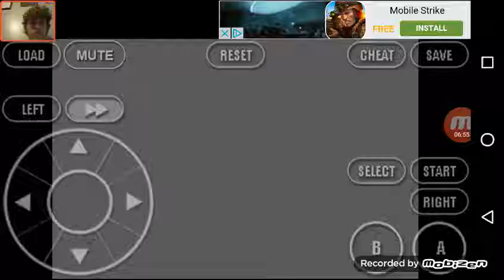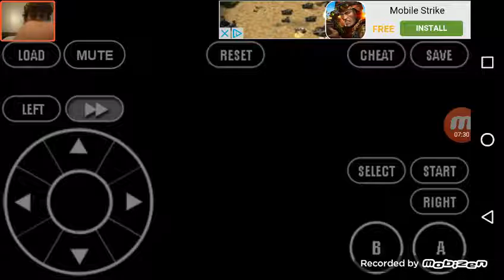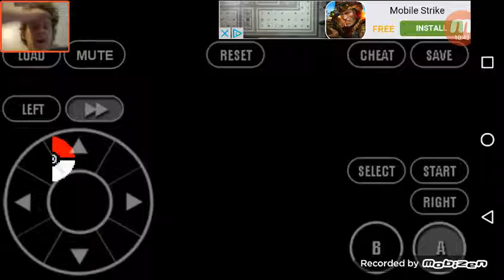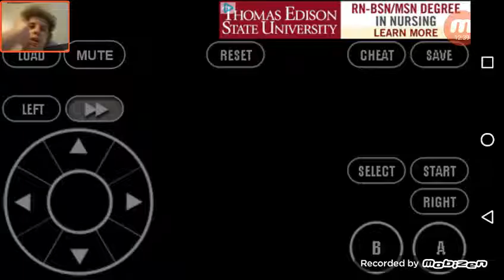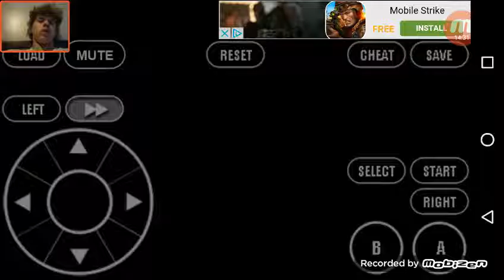KT's Fire Red Nuzlocke Ep 2:The Poison Forest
This is a boring episode. Sorry. 😂 I promise I'm making a copy right free playlist and I'm gonna have the songs playing during the episodes to make up for it.